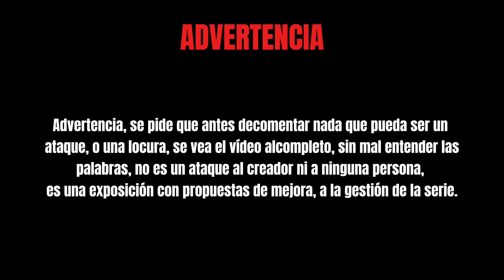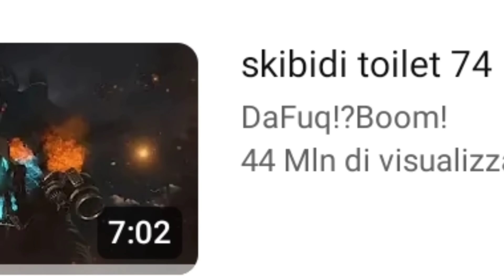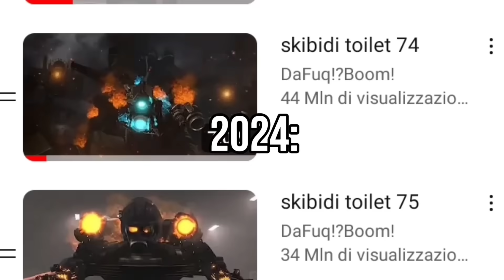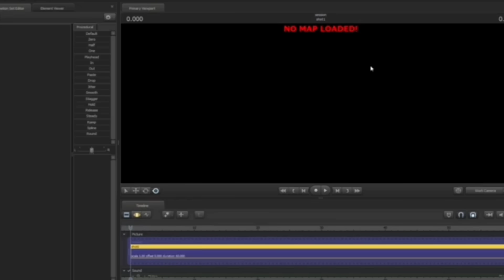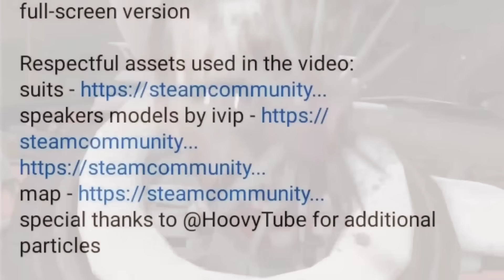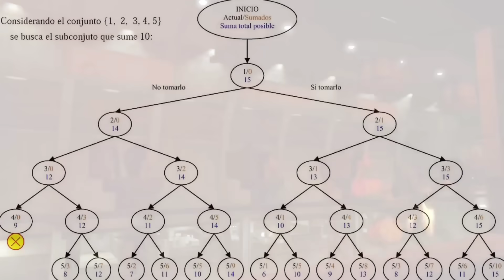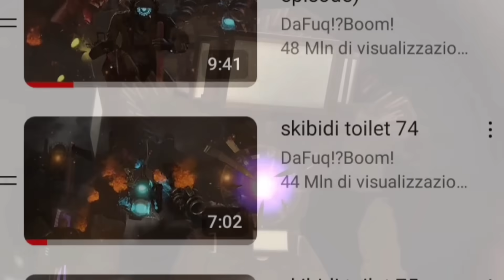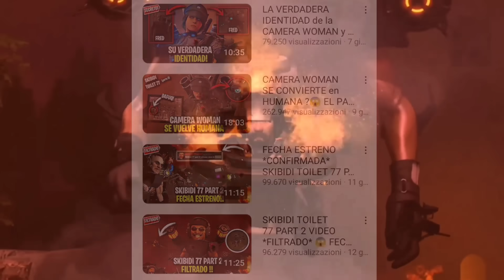Como SKIBIDI TOILET se SALIÓ del CAMINO del ÉXITO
Madre mía mis pescaos, hoy tenemos un análisis profundo y detallado,  la verdadera decadencia de skibidi toilet, mediante tres sencillas causas, a parte de las soluciones a estos problemas, también te enseñaré unos spoilers del episodio 77 parte 3.

MÚSICA

- The Skull Beneath The Skin - Megadeth
- Invisible Corpse -  JoJo
- Spit Out The Bone - Metallica
- Author's Bizarre Passion - JoJo
- Weightlessness - JoJo
- Anger - JoJo
- Virus - JoJo
- Determinazione - JoJo

¿Como hablas conmigo?

Hay muchos vídeos en el canal esperándote, donde encontrarás toda la verdad sobre Skibidi Toilet y los Análisis más chulos.